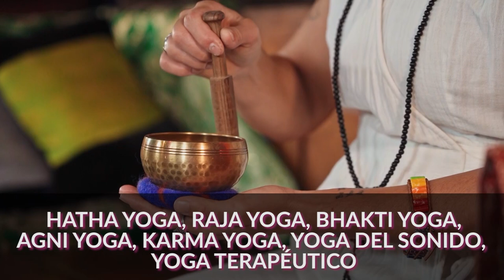🧘🏻‍♂️FESTIVAL INTERNACIONAL DE YOGA 🧘🏻‍♂️ [del 13 al 18 de diciembre] 📅 ¡¡Inscríbete GRATIS!! 📝🤩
18 expertos internacionales, 14 organizaciones participantes, 6 días en los cuales podrás disfrutar gratuitamente de Conferencias y ejercicios prácticos que te abrirán la puerta al Camino del Yoga, a la oportunidad de conectarte en lo profundo con la serenidad, la alegría y el bienestar a través de 7 diferentes tipos de Yoga.

Te invitamos a descubrir el mundo del yoga.

La Semana del Bienestar interior es un espacio para enfocar la mirada en conocimientos y técnicas que nos lleven a recordar la esencia del Yoga como ciencia de la Unión entre el Alma y la personalidad.

Recorreremos varios caminos de la mano de expertos internacionales, en espacios de conferencias y ejercicios prácticos que nos ayuden a comprender los principios de cada uno de los Yogas que tendremos en cuenta en este Festival.

QUÉ VAS A CONSEGUIR?

🔹Conocer diferentes maneras de serenar la mente.
🔹 Explorar actividades que traen bienestar a tu cuerpo.
🔹Aprender a conectar conscientemente con tu interior logrando paz.
🔹 Descubrir nuevas formas de relajarte para afrontar el estrés diario.
🔹 Practicar diferentes formas de meditar que te ayudan a potenciar tus habilidades y descubrir la felicidad interior.

DÓNDE Y CUÁNDO?
Por el canal de YouTube de Un Mundo Mejor del 13 al 18 de Diciembre